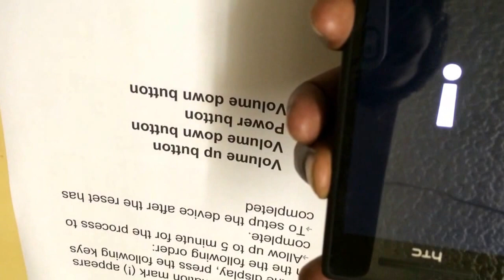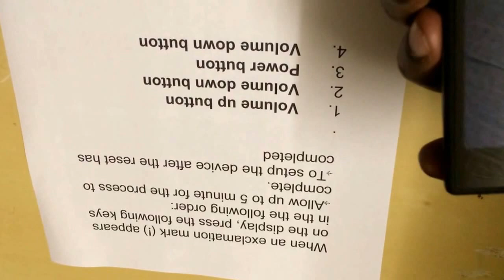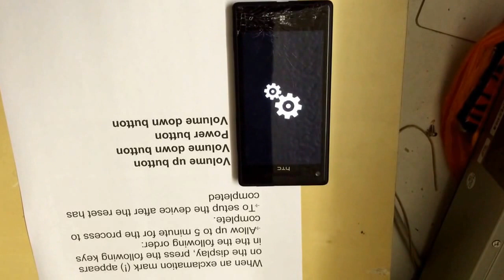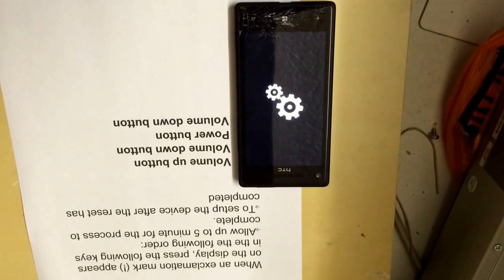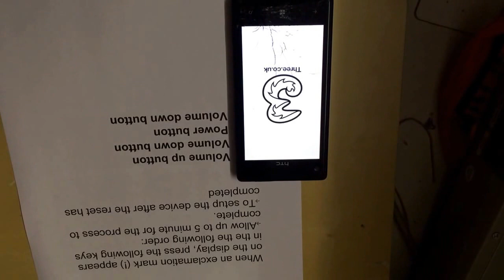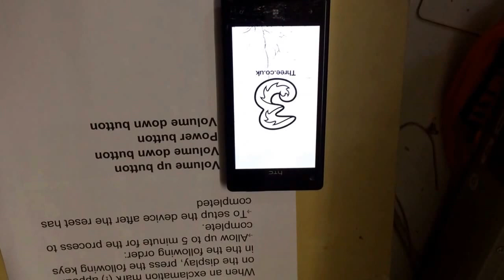How to hard reset Htc 8x windows phone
Turn the power off.
2. Press and hold the VOLUME DOWN button, and then briefly press the POWER button.  Release the VOLUME DOWN button when you see an icon on the screen.
3. Then press the following hardware buttons in sequence: VOLUME UP - VOLUME DOWN - POWER - VOLUME DOWN.

Check our Shop, amazing designs 15% of all designs don’t miss out the discount is about END.

Hi Guys also please download and play my game also let me know if you like the game or not